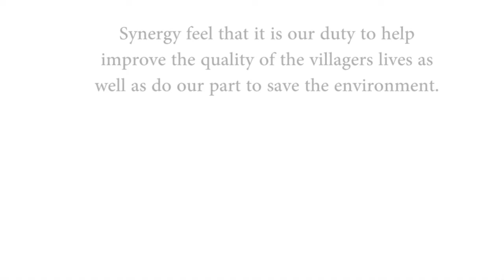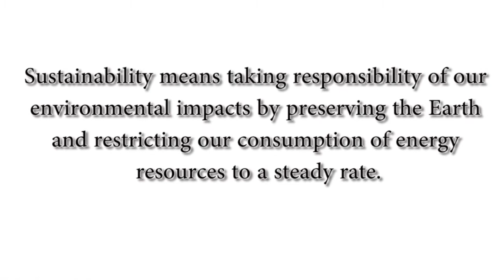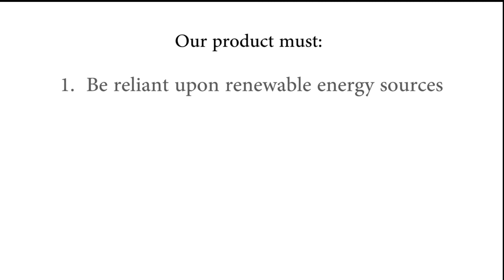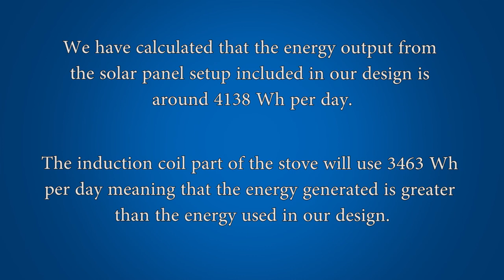Synergy (Team 7) Challenge 1 Movie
Music made by Mihai Ionescu